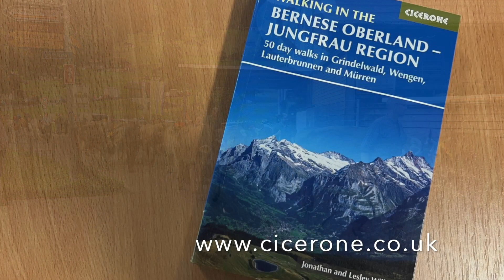Walking in the Bernese Oberland – Jungfrau region: Grindelwald, Wengen, Lauterbrunnen, Mürren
An introduction to some of the best walks and views found in the Jungfrau Region of Switzerland. Includes walks on panorama trails, Untersteinberg and Obersteinberg UNESCO area, Bachsee, and the Eiger Trail. Above Mürren is the Schilthorn, better known as 'Piz Gloria' from a James Bond film.
This video was compiled during research for a Cicerone guidebook covering 50 day walks in the Jungfrau region of the Bernese Oberland.
Public transport in the region includes trains, busses and many cable cars and lifts taking the walker to paths high in the mountains leading to spectacular views. The book mainly concentrates of day and half-day walks, but includes stages on the Via Alpina between Meiringen and Griesalp.

The 50 walks in the Jungfrau region are:
SCHYNIGE PLATTE TO FIRST
1 Schynige Platte Panoramaweg
2 Schynige Platte – Faulhorn – First
3 First – Bachsee – Faulhorn – Bussalp
4 First – Spitzen – Bussalp – the Höhenweg 2200
5 Bussalp – Waldspitz – First – the Höhenweg 2000
6 Bort to Bussalp – the Höhenweg 1600
7 Bussalp to Grindelwald
8 Bort – Alpenvogelpark – Hotel Wetterhorn
9 First – Grosse Scheidegg – Hotel Wetterhorn – Grindelwald
10 First – Bachsee – Waldspitz
11 The Schwarzhorn Circuit: First – Wart – Grosse Scheidegg
GROSSE SCHEIDEGG AND MEIRINGEN
12 Grosse Scheidegg to Schwarzwaldalp
13 The Rychenbach valley: Schwarzwaldalp – Rosenlaui circuit
14 Meiringen – Grosse Scheidegg – Grindelwald on the Via Alpina
ROUTES INTO THE MOUNTAIN WALL
15 The Gleckstein Hut
16 Grindelwald – Pfingstegg – Hotel Wetterhorn circuit
17 Pfingstegg – Bäregg Hut
18 The Schreckhorn Hut
GRINDELWALD TO KLEINE SCHEIDEGG
19 Grindelwald – Kleine Scheidegg – Wengen – Lauterbrunnen
20 Grindelwald to Alpiglen the hard way
21 The Eiger Trail – Alpiglen to Eigergletscher and Kleine Scheidegg
22 Männlichen to Alpiglen, the Romantic Way – the Höhenweg
23 Männlichen to Kleine Scheidegg Panoramaweg – the Höhenweg 2100
WENGEN TO KLEINE SCHEIDEGG
24 Kleine Scheidegg and Wengernalp
25 Eigergletscher to Wengen by the moraine
26 Wengen – Leiterhorn circuit
27 Wengen to Männlichen – the Gemsweg
28 Wengen and the Mendelssohn memorial
29 Wengen – Stalden – Allmend – Wengen
30 The Trümmelbach falls: Wengen – Stalden – Trümmelbach
LAUTERBRUNNEN AND ISENFLUH
31 Saxeten to Isenfluh
32 Sulwald to Mürren by the Lobhorn hut
33 Grütschalp to Sulwald and onward routes
34 Lauterbrunnen, Trümmelbach Falls and Stechelberg
35 Lauterbrunnen to Mürren on the Via Alpina
MÜRREN
36 The Mountain View Trail to Grütschalp
37 Mürren, the Blumental and Chänelegg
38 The North Face Trail – Allmendhubel to Mürren via Schiltalp
39 The ‘easy’ way up the Schilthorn from Allmendhubel
40 The Schilthorn via Schiltalp and Grauseewli
41 Mürren – Gimmelwald – Mürren
42 Mürren to the Stutz waterfall and Spielbodenalp
43 Mürren, Bryndli and the Rotstock hut
44 The Sefinental and Rotstock Hut
45 Mürren to Griesalp on the Via Alpina
STECHELBERG AND UPPER LAUTERBRUNNEN VALLEY
46 Stechelberg – Gimmelwald – Mürren
47 Mürren to Obersteinberg via the Tanzbödeli
48 Stechelberg to Obersteinberg
49 Obersteinberg – Oberhornsee – Stechelberg
50 Obersteinberg – Oberhornsee – Schmadri Hut – Stechelberg